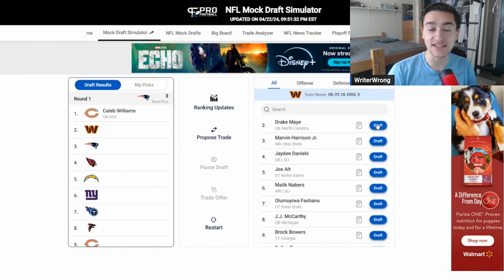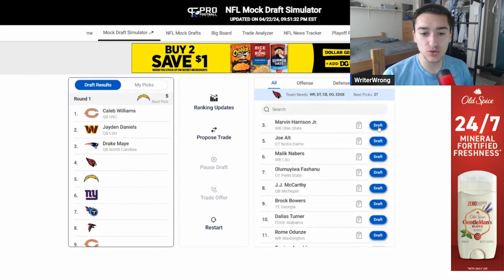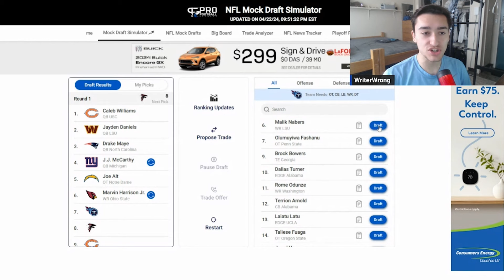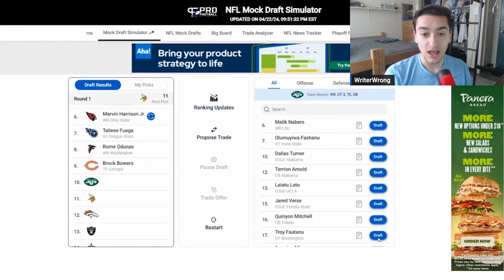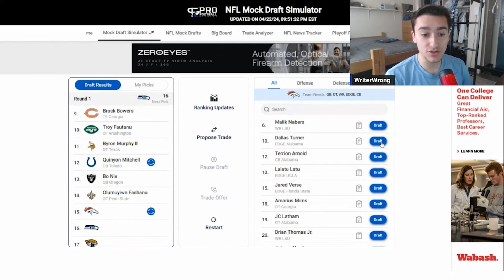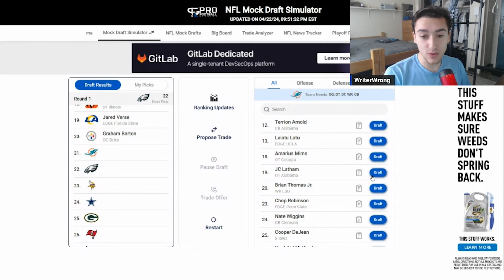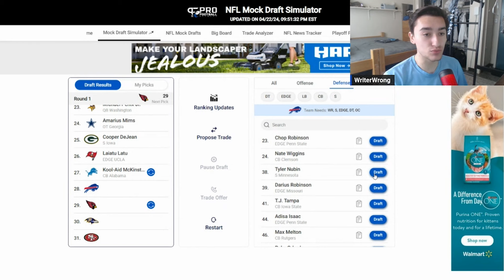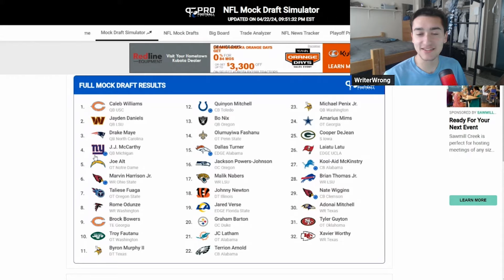32 Team 2024 Mock Draft! Wide Receivers Fall, Multiple Trade Ups!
WriterWrong Breaks down the Detroit Lions &